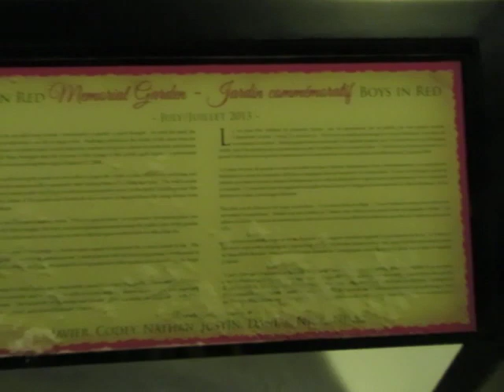Very difficult to reach the Boys in Red Memorial in Bathurst!!! Why not clean a path?